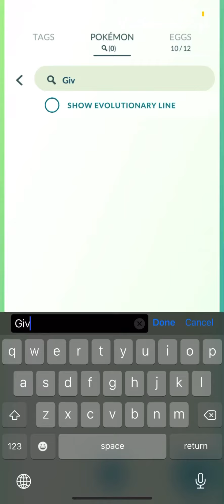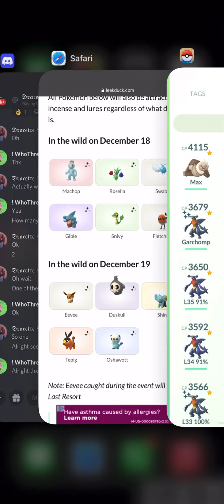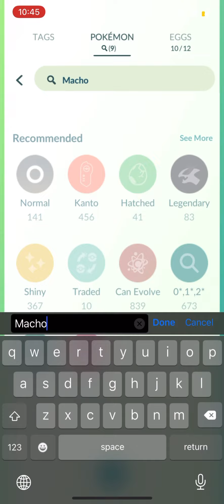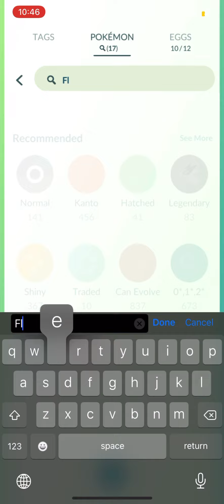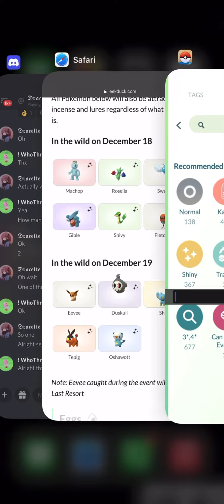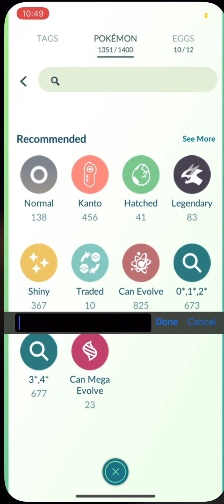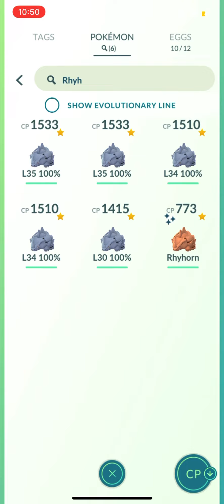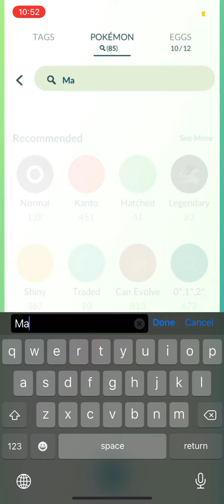Pokémon GO | Evolving Tons Of Pokémon During Community Day To Get Legacy Moves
I evolved tons of good pokémon to get the legacy moves this past December community day and these were the results. Some pokémon require these moves like Rhyperior so I was excited to do this. If you enjoy plz like, sub, and peace the freak out ✌️.